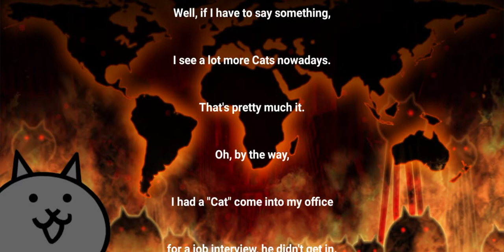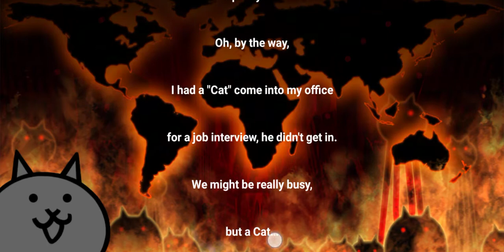duffy did the boss